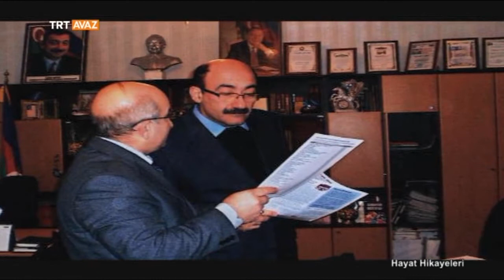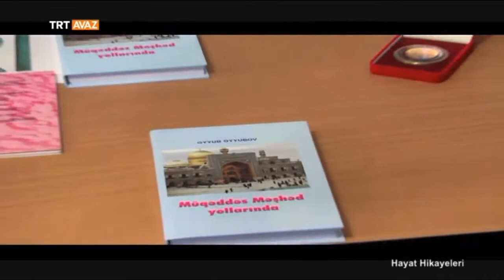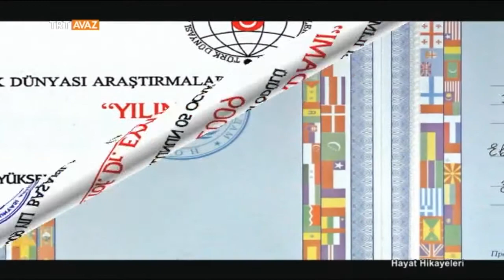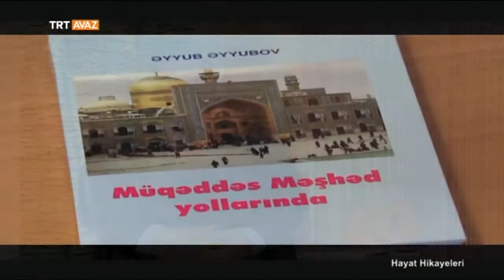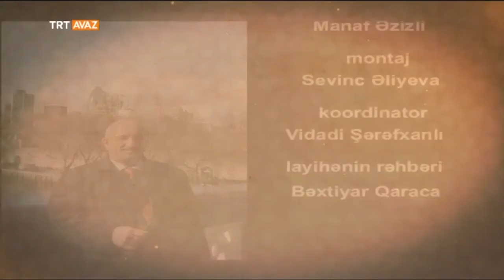Əyyub Əyyubov - Professor - Hayat Hikayeleri - TRT Avaz